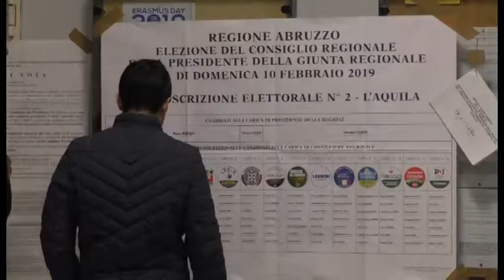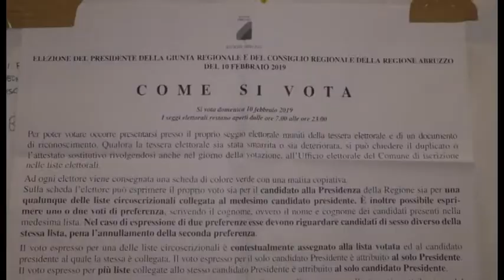Legnini, ripartire dal progetto politico